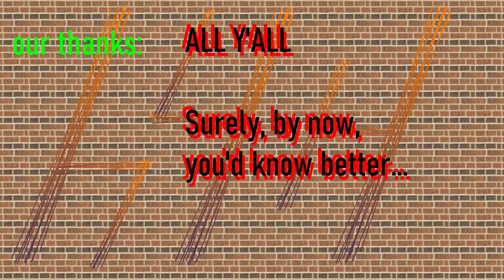Jolly Jokers! - Spike n Chris Bites!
For your fun-size dome, Spike reviews the new DC Event book "Batman: Three Jokers." And then he compares and contrasts it with "Death of the Family." And then he loves Geoff Johns long time. And then it gets weird.
And then, you sit and watch this video because, really, what else is going on right now? Hah? Hahahahaahaaaaah?!